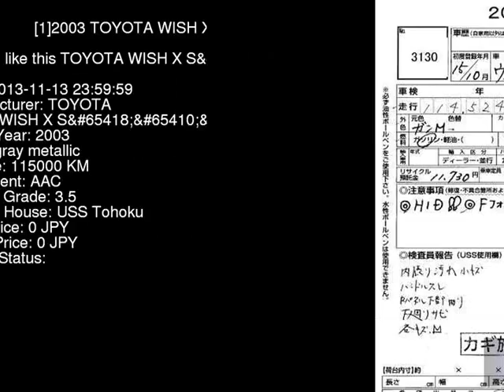2003 TOYOTA WISH X_S ZNE14G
the Authority on JDMs since 2007!  . Details on this car from auction in Japan